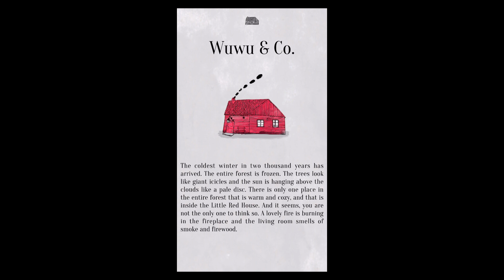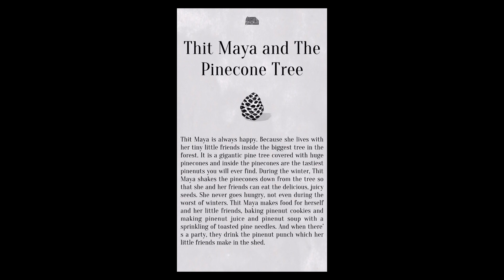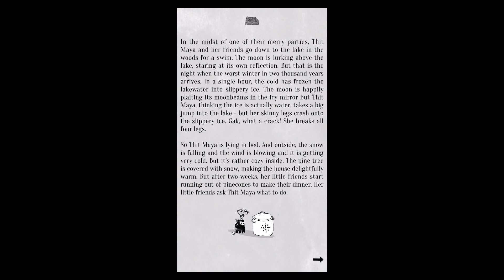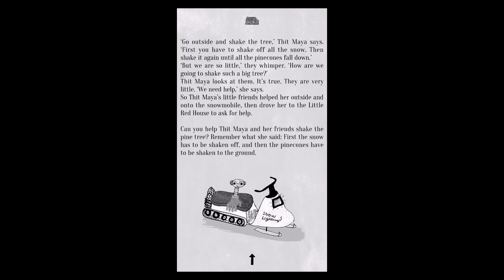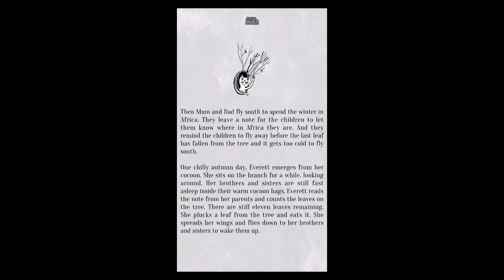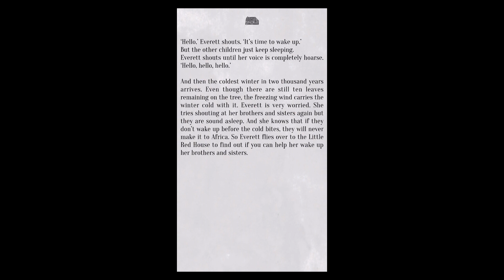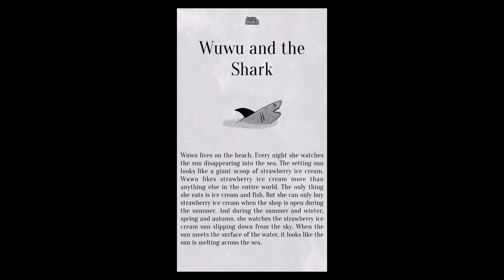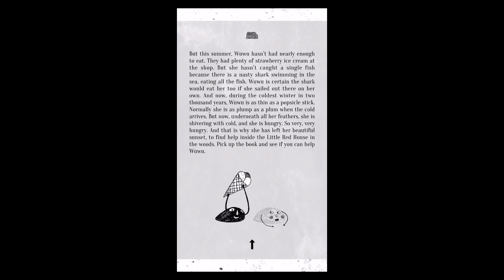Wuwu & Co. - A magical picture book (Step In Books) - Best App For Kids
Wuwu & Co. is an award winning, interactive Virtual Reality story for kids.

* WINNER OF WORLD'S BIGGEST CHILDREN'S BOOK FAIR AWARD *
** WINNER OF BEST CHILDREN'S GAME IN NORDIC COUNTRIES **
*** NOMINATED FOR 3 INTERNATIONAL MOBILE GAME AWARDS ***

You can read or listen to the story about Wuwu and her friends when your device is lying down like a book, but when it is held upright it suddenly becomes a magical window into the fantastic forest where stories unfold. Here you can experience the fabulously illustrated world, while you are using your device in various ways to help Wuwu's friends.

"It is the coldest winter in two thousand years. Wuwu and her friends in the forest have come to the Little Red House, to ask for your help ... " Thus starts the story of the five friendly creatures from the forest. Read the rest by yourself or have it read aloud.

Wuwu & Co. has won a number of awards and has been nominated for even more, among them:
Winner of Bologna Ragazzi Digital Award
Winner of Best Nordic Children's Game
Winner of Best Original Language Game
Nominee IMGA (International Mobile Games Award):
- Excellence in Innovation
- Best Meaningful Play
- Excellence in Audio Visual Art and Design

"Ready for something completely different?"
- Children's Tech Review (Editor's Choice Award 2015)

"Nothing has been made like this before, everything will be like this in the future. It's a revolution."
- 20/20 - Super-Julie.fr

"Einfach genial"
- Ene Mene Mobile

"Wuwu & Co. lets children take control of the story and explore both the inside and outside of the game world.”
- Nordic Game Awards 2015 (Best Nordic Children's Game)

"a magical picture book full of wintry Nordic fairytales"
- BoingBoing (App of the week Sept. 2015)

"A delightful excursion into a magical land of hand-drawn doodles"
- Danish Game Awards 2015 (Best Original Language Game)

"Particularly innovative and engaging"
- 5/5 - Madhouse Family Reviews

“Sets completely new standards for Children's digital literature”
- 6/6 - Jyllands-Posten

5 SURPRISINGLY ENGAGING STORIES
Use your imagination and the sensors on your iPad to help the whimsical characters in the cold forest.

Wuwu & Co. is a premium app with no ads or in-app purchases. This is handmade digital Danish design.